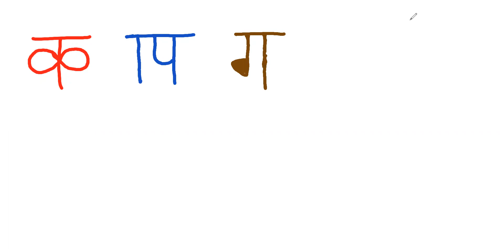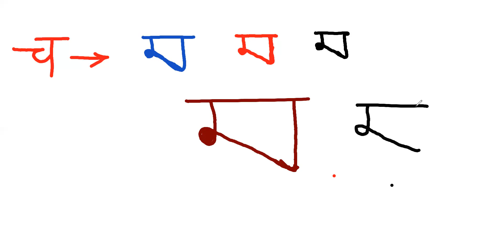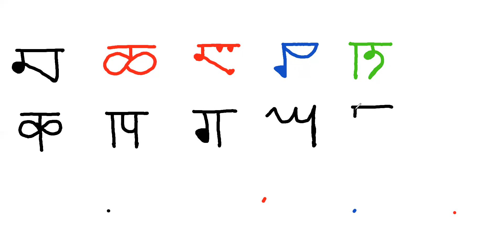क वर्ग और च वर्ग शारदा लिपि में